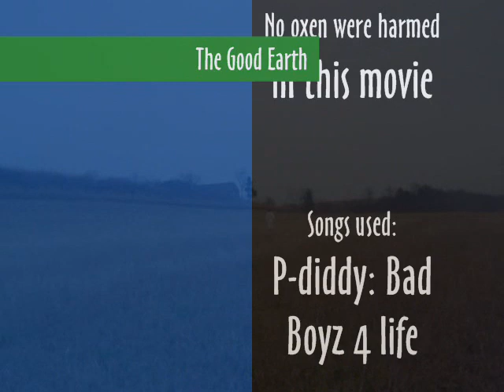The Good Earth Trailer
" uploaded around 2006 as a Middle school project ."
This is a trailer for the novel The Good Earth by Pearl S. Buck. My buddy and i made it for our school project. Enjoy!
" uploaded around 20